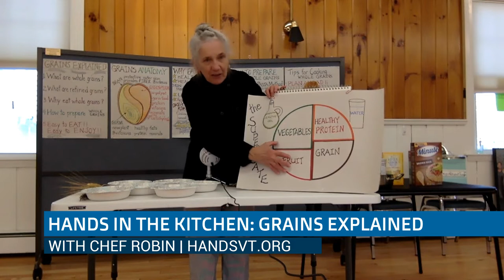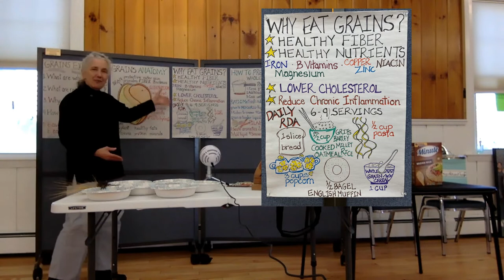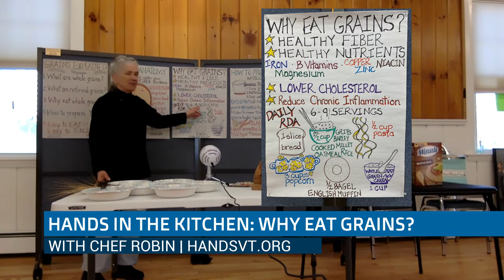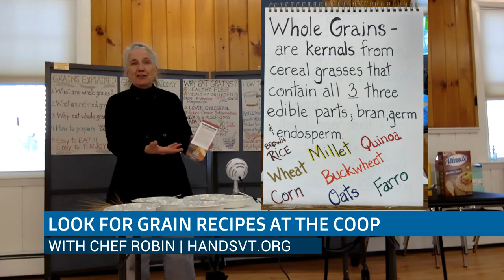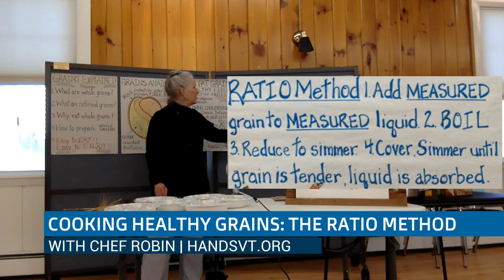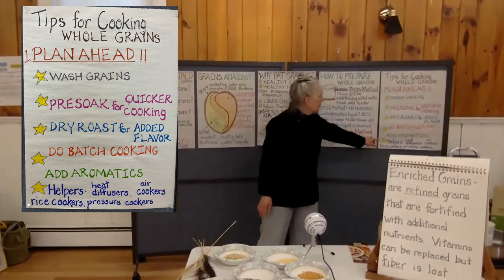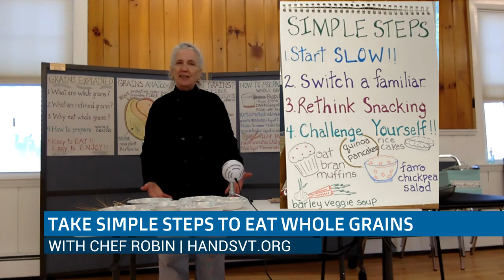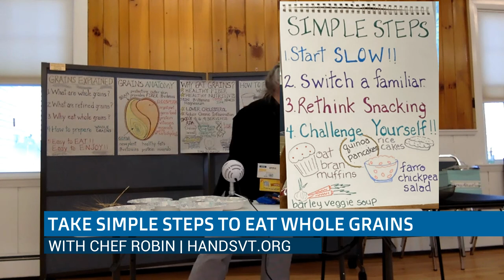HANDS in the Kitchen: Grains Explained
Chef Robin will focus on including whole grains in a healthy senior diet. We'll explore why whole grains are vital for good nutrition. We'll also cover easy-to-learn cooking techniques and include some adaptable recipes. Special thanks to AARP Vermont, CCTV Town Meeting TV, City Market, Heineberg Community Senior Center, & Vermont Foodbank. Special thanks to AARP Vermont, CCTV Productions & Town Meeting TV, City Market, Heineberg Community Senior Center, & Vermont Foodbank.